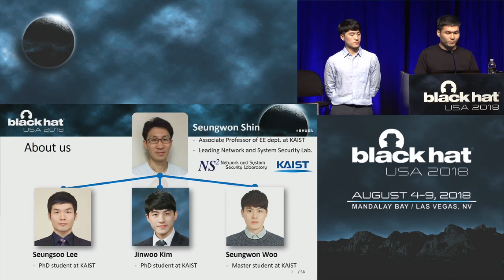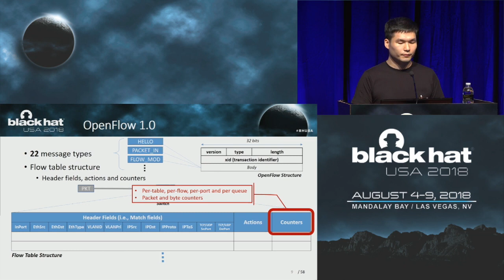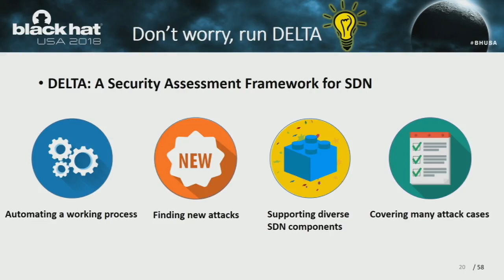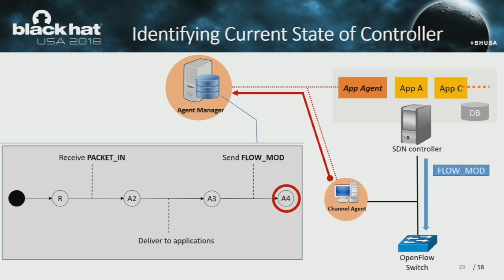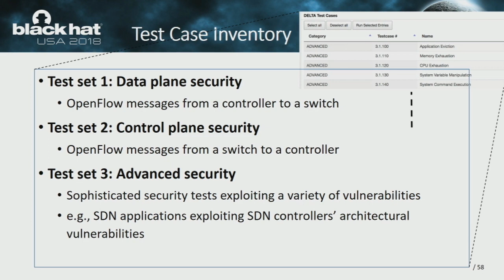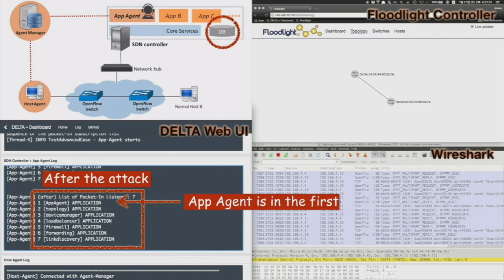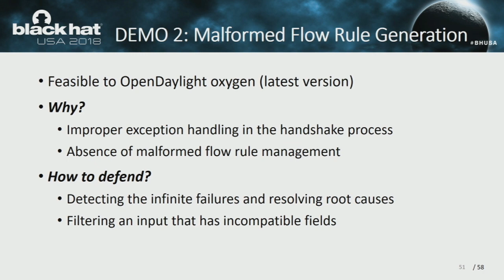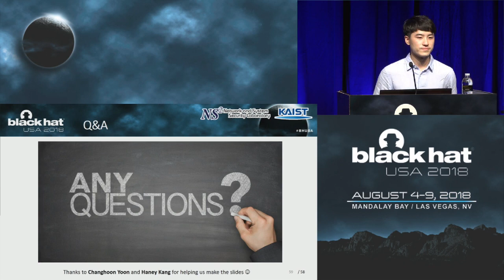The Finest Penetration Testing Framework for Software-Defined Networks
In this talk, we introduce a powerful penetration testing tool for SDN called DELTA, which is officially supported by Open Networking Foundation (ONF).

By Jinwoo Kim + Seungsoo Lee + Seungwon Shin + Seungwon Woo